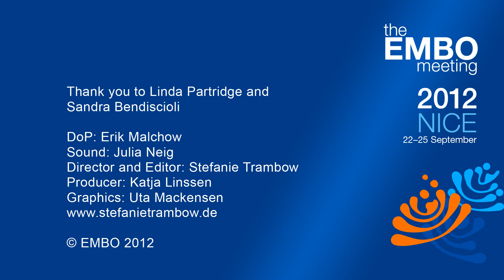Focus on Linda Partridge - part one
Dame Linda Partridge talks about the latest developments in ageing research with Sandra Bendiscioli, EMBO Science Policy Programme, at The EMBO Meeting 2012 in Nice, France. She is a Director of the Institute of Healthy Ageing, University College London and Managing Director of the Max Planck Institute for the Biology of Ageing, Cologne.